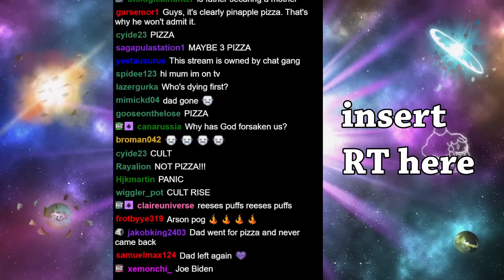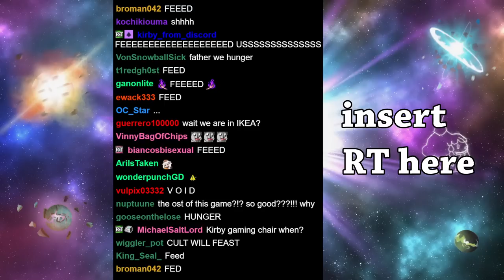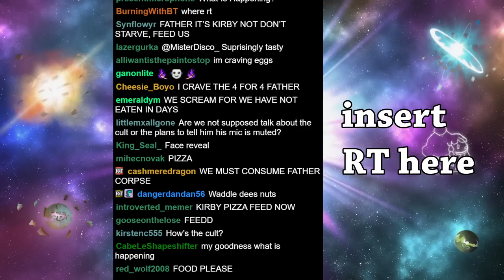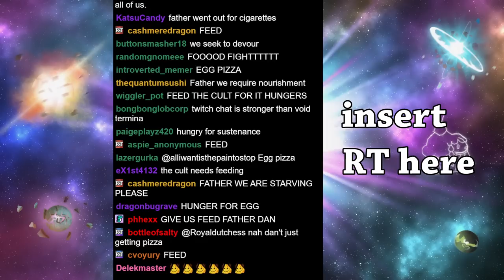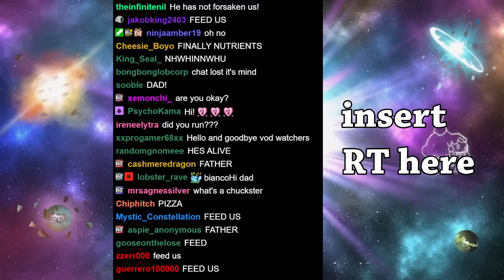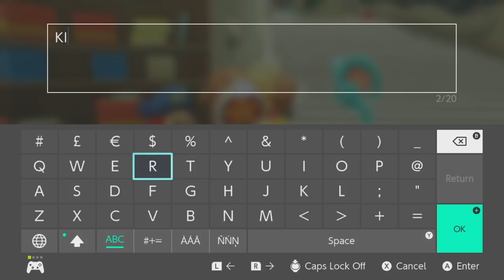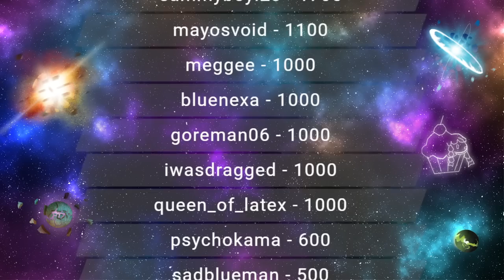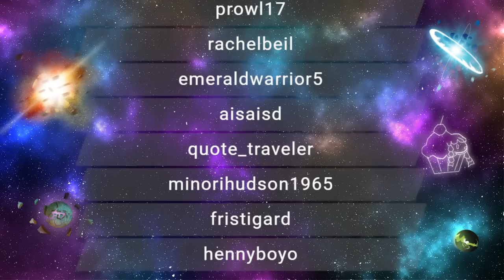RTGame Streams: Kirby and the Forgotten Land [2]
This video was streamed by RTGame, originally titled "Kirby Defeats God - !poster", and was broadcasted at March 27th 2022